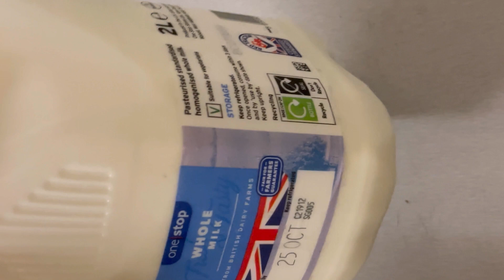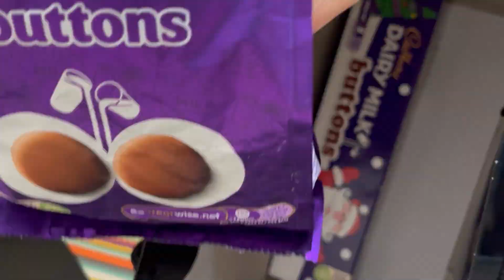বান্ধবীদের নিয়ে অনেক সু্ন্দর একটি দিন কাটালাম।সাথে সিয়ার করলাম 😋টার্কিস মিল্ক কেক রেসেপি।